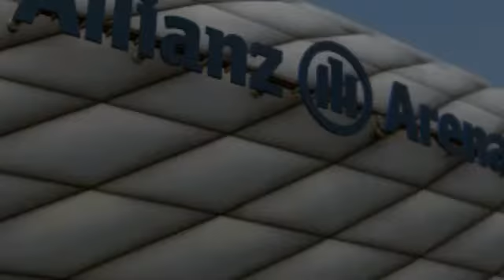Bayern Munich vs Bochum 7-0 Highlights & Goals | 18/09/2021 HD